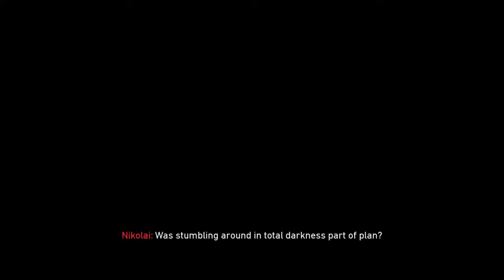Playing COD ZOMBIES to what round I can get IX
Playing some zombies__Chilling